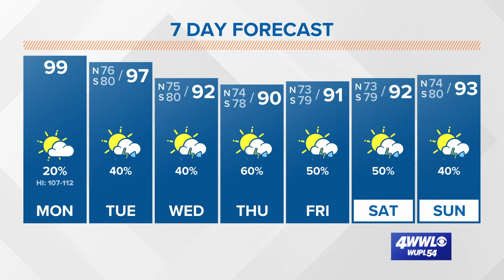Monday AM Tropical Update: Henri weakens, activity in the Caribbean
There are immediate threats to the area, but we'll be watching the northern Caribbean and the southern Gulf of Mexico later this week for possible development.

The 2021 Atlantic hurricane season is forecast to produce more storms than average. The reason for this is the lack of El Nino, which typically features more wind shear. We also expect warmer than average sea temperatures and an active West African Monsoon.